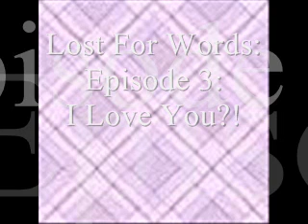Lost For Words: A Nelena Story [Episode 3 Season 1]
sorry it took so long. but i have a better plot for this story so pretend that they're not going to the jonas house & that never happend... thanks!:]
Song: Touch My Hands By David Archulta
Starring- Selena Gomez; Nick Jonas; Demi Lovato; Kevin Jonas; Ashley Tisdale; Miley Cyrus; and David Henry.
With Selena

Selena: (she's laying in bed about to go to bed.) -writing in her diary- Dear Diary, Today was amazing. I met an awesome guy who is just out of this world his name is Nick Jonas. I know just by the name its beautiful. Well also I bumped into Miley today. She's so mean and snobby but I just wish that I was in her group, wait no I wish I lead her group... Like that'll happen. Well I'll write in you some other time. Sel:]

Selena:-sighs and falls asleep- Next morning at school.

With Demi and Selena at there lockers.

Selena:-tired- I'm so tired and bored. This sucks.

Demi:-laughs- Selena I have an idea why don't I give you a makeover today after school, and we can go shopping for a new clothes. Sound good?

Selena:-smiles- Yeah totally. Thanks Demi!

With Nick and Joe

Joe: I think I really like Demi...

Nick:(thinking about Selena so like not paying any attention to what
Joe's saying.)I know she's so beautiful.

Joe:WHAT?! You like Demi. Don't you dare ask her out or I'll k-

Nick:-realizes what he said- Oh no dude I was talking about Selena ha.

Joe:-relieved- Good dude!

After school Demi gives Selena a whole new makeover and she looks amazing.

Selena:How do I look?

Demi: Why don't you turn around and see.

Selena: I look like a.